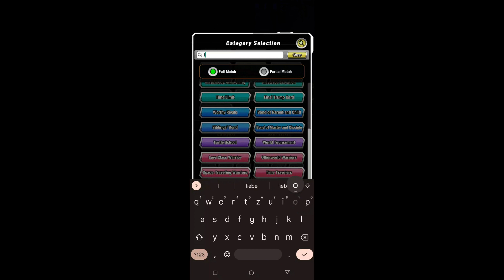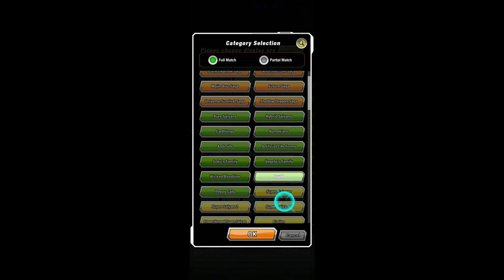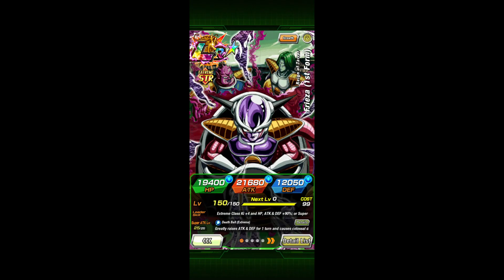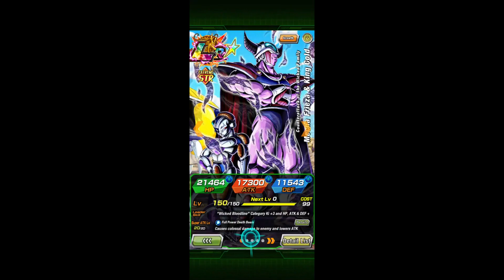Hopeless fights again's broken Broly Dragon Ball Z Dokkan Battle Ultmate Batttle